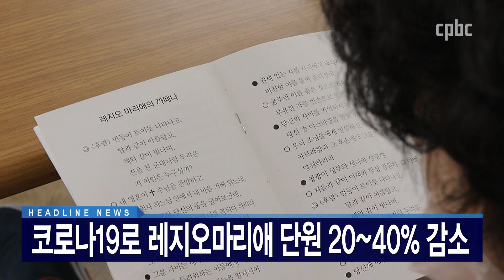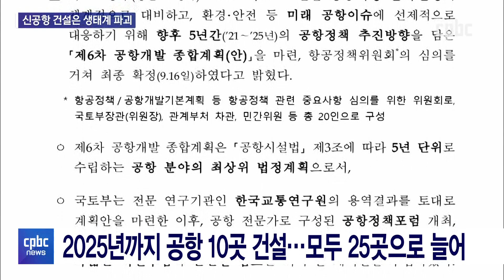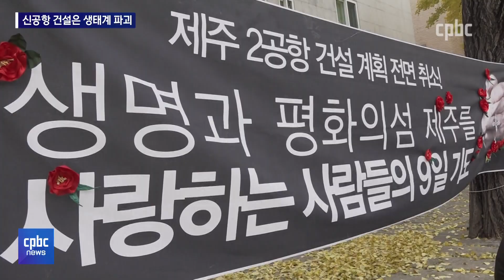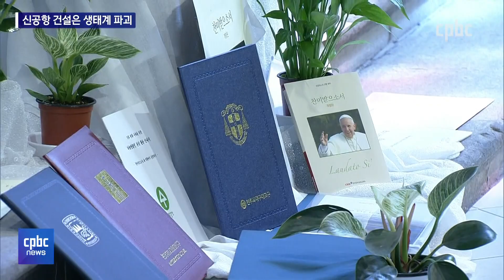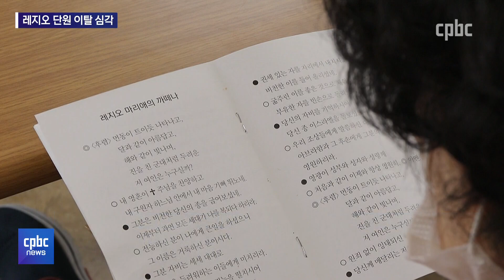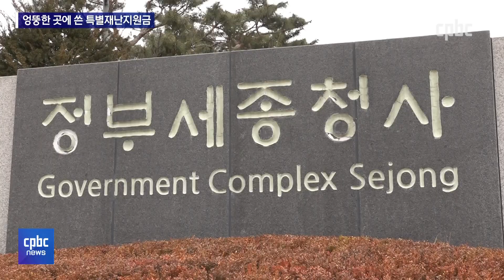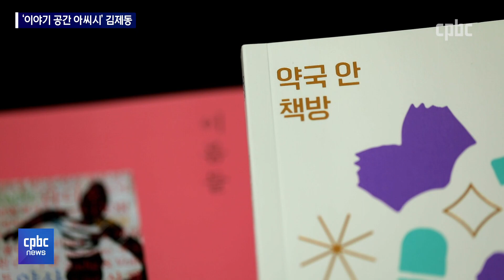전체보기 | 2022년 10월 14일 CPBC NEWS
1. 주교회의 생태환경위 "과도한 공항 건설, 탄소중립 역행"
2. 코로나19로 레지오마리애 단원 감소
3. 10년간 특별재난지역 지원 내역 살펴보니···
4. CPBC TV '이야기 공간 아씨시' 진행자 김제동 인터뷰

후원문의, 매일미사 지향 신청 : 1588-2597
카카오톡 플러스친구 : cpbc TV